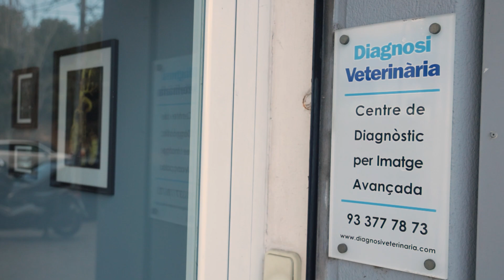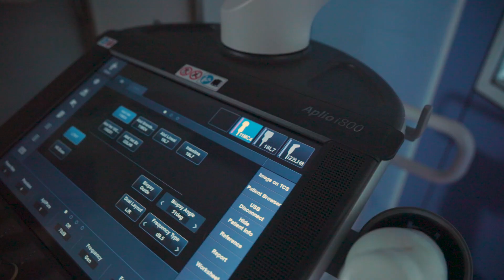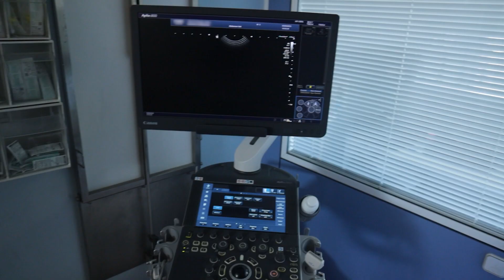VÍDEO DIAGNOSI VETERINARIA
Desde Canon agradecemos su participación en este vídeo a Marta López, veterinaria responsable de diagnóstico por imagen y a Antonio López, veterinario especialista en Diagnosi Veterinaria, centro pionero de referencia de diagnóstico por la imagen avanzado basado en la Resonancia Magnética. Con un equipo formado por profesionales especializados que trabajan para dar un servicio de alta calidad así como asesoramiento y pruebas complementarias.

Hacen una apuesta clara por la innovación, y por eso han elegido a Canon Medical como proveedor en el área de imagen, en la que han incorporado un Aplio i800, equipo que ha cumplido con sus necesidades y expectativas de querer avanzar en el diagnóstico por imagen y dar solución a las patologías, ofreciendo la mejor calidad para sus pacientes. 🐶

Muchas gracias Marta y Antonio por vuestro apreciado testimonio.